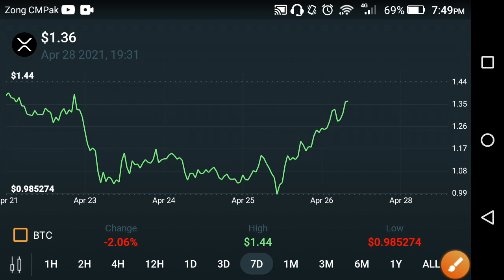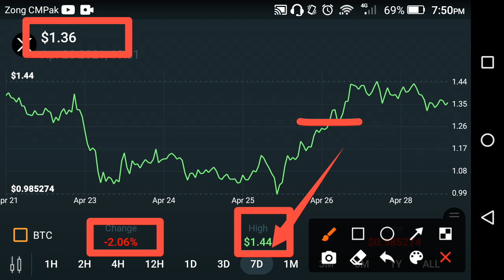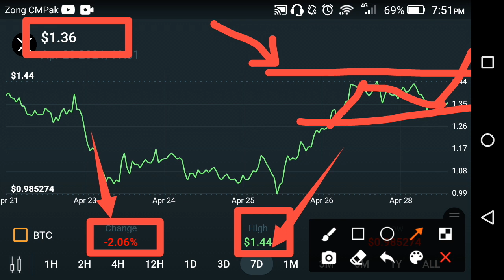Xrp Next 100X be ready!! XRP Ripple price prediction || Xrp news today